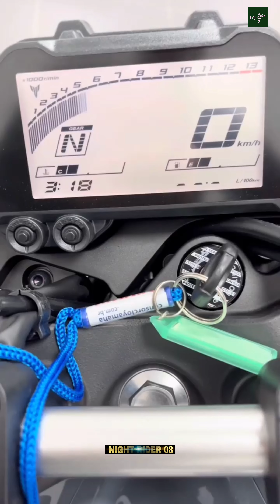WhatsApp status 🔥_#stunt_#boyd attitude 😎🔥racing